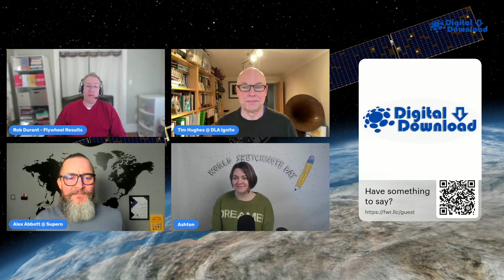Unlocking the Power of Visual Note Taking in Business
Unlocking the Power of Visual Note Taking in Business with Special Guest Ashton R.

Have you ever left a meeting thinking, "What did they say again?"

Have you attended a conference where 30 speakers presented and now you can't remember anything any of them said?

Visual note taking may be the perfect remedy

For more information on myself Timothy Hughes (Tim Hughes), social selling, digital selling, Revenue Operations RevOps or my company, DLA Ignite then follow these links